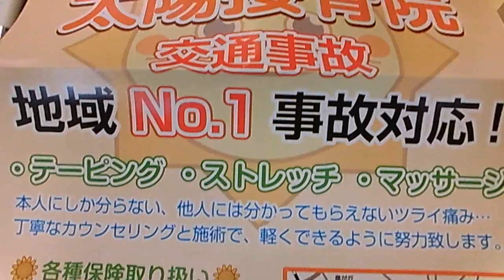ベンジャミン 石岡市～小美玉市 交通事故・むち打ち対応 土日祝日夜２１時まで営業 太陽接骨院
石岡市～小美玉市で
土日祝日夜２１時まで営業は
太陽接骨院
交通事故・むち打ち対応

０２９９－５６－５５２５

ベンジャミン